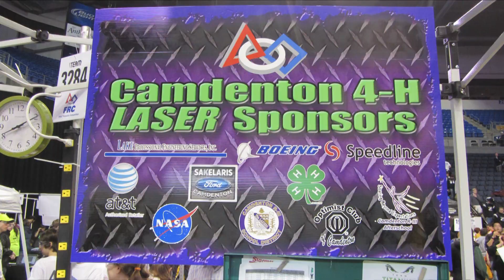Team 3284 winning the St Louis regional FRC competition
Camdenton high school Team LASER 3284 qualified for the FRC World Championships in St Louis by wining the Reqional competition. Thanks to Teams 1208 and 2408 for being on the winning alliance!